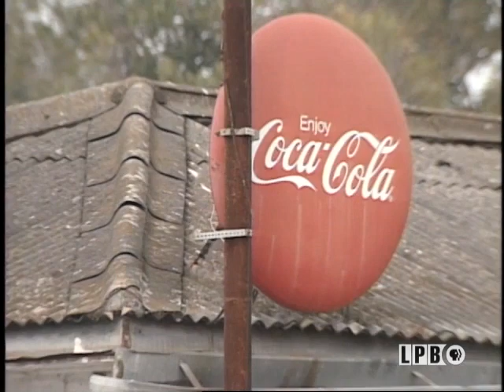Thibodaux Boats | The Road Less Traveled | Lost Louisiana (1997)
We continue a tour of Highway One, Louisiana’s vanishing main street and a unique way of life. Watch as Thibodaux’s Cajun boat builders keep tradition alive. Join Louisiana Public Broadcasting’s “Lost Louisiana” on the final leg of a personal tour of “The Road Less Traveled.”